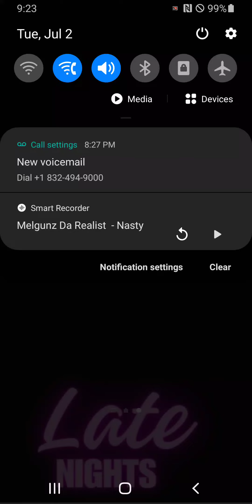Melgunz Da Realist - Nasty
Late Nights Album